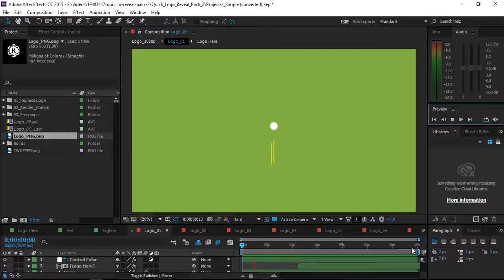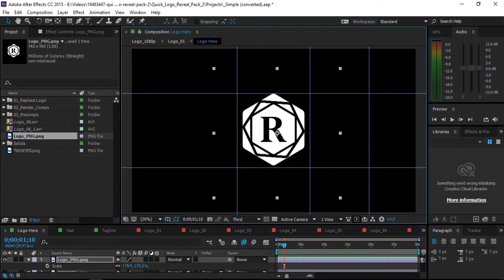Mafunzo ya Adobe After effects kwa lugha ya Kiswahili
Kama unatamani kuwa editor  mzuri wa video hasa kwa upande Motion Design basi suala la kujifunza Adobe After Effects haliepukiki
Kutokana na hilo nimekuletea Mafunzo haya yatakayokufundisha Mwanzo mwisho kuanzia Adobe After Effects ni nini, yaani From Zero to hero

Pia katika Package hii utajipatia
1.Adobe After effects CC 2015
2.Videos zaidi  ya 25 za Mafunzo ya After effects zenye jumla ya Masaa 5
3.After effects Projects Kwa ajiri ya kufanyia mazoezi
4.Projects File kwa ajili ya kujifunzia zaidi.